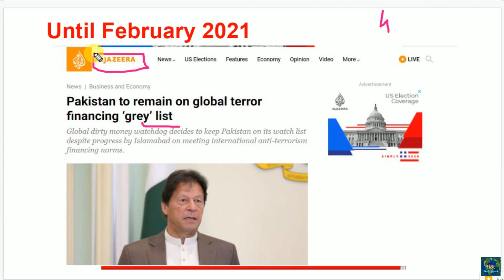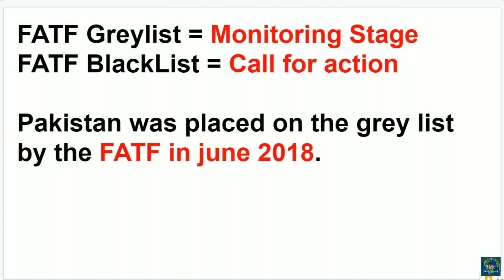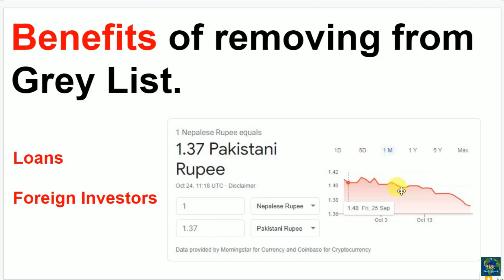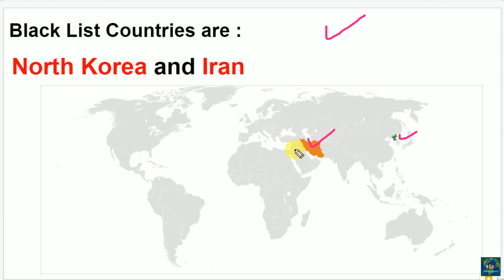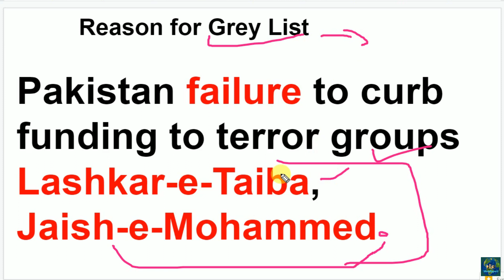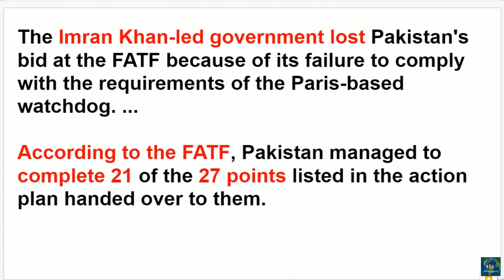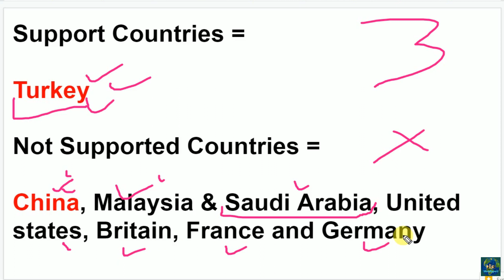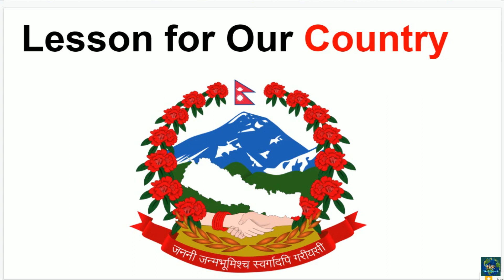Pakistan to remains in Grey List of FATF - its effect on South Asia | WorldReport EP-31